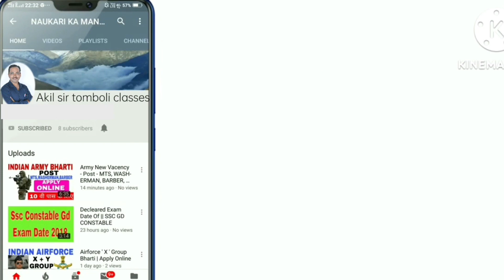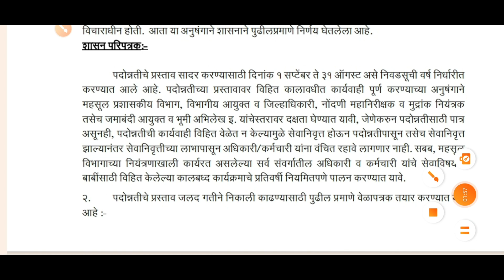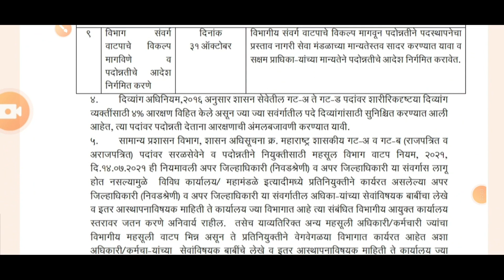राज्य शासकीय अधिकारी-कर्मचारी यांच्या सेवाविषयक बाबी संदर्भात अत्यंत महत्त्वपूर्ण 27 जानेवारी 23 gr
waril link Varun GR download Kara
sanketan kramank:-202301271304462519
dinank:-27/1/2023

शासन निर्णय
# गव्हर्नमेंट पत्र
# शासनपरिपत्रक
# शासनाचेमहत्त्वपूर्णपरिपत्रक
Dcps/NPSmahite
# शिक्षणसेवक.